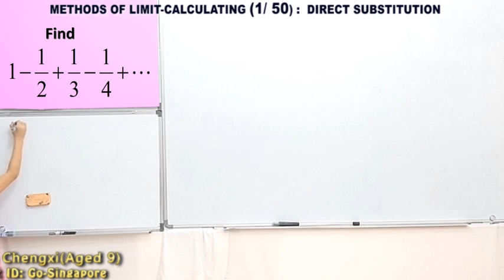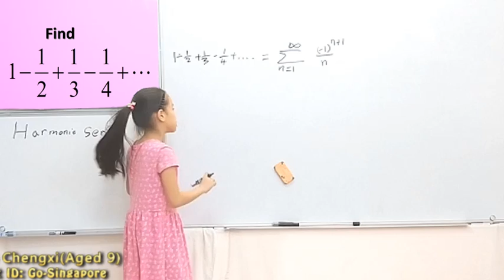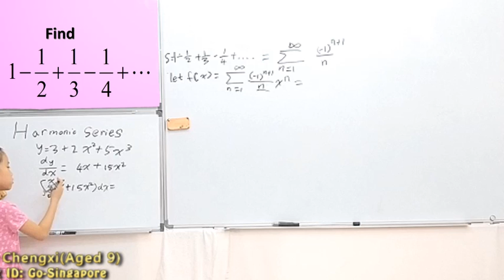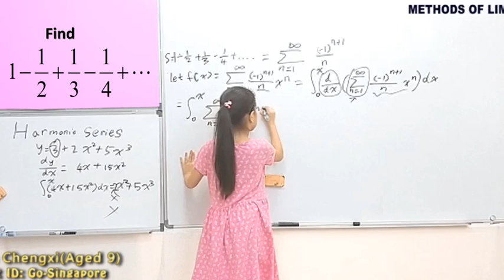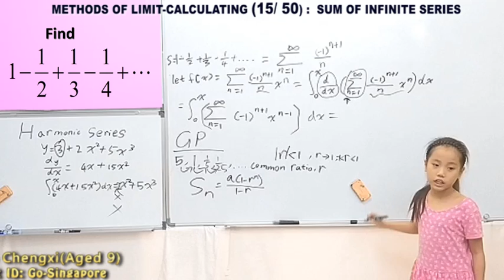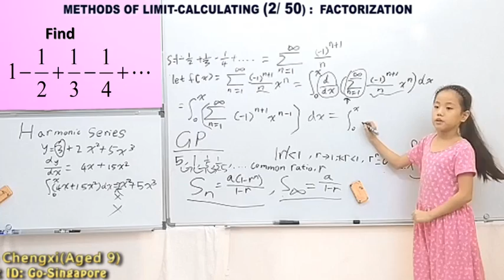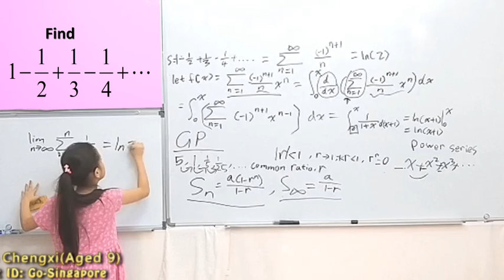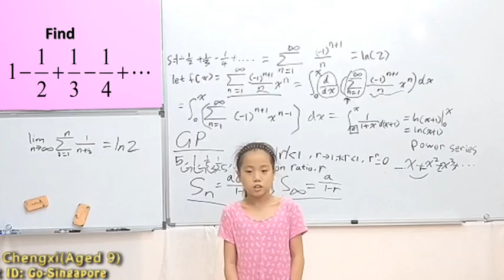Methods OF LIMIT CALCULATING PRESENTED BY GUO CHENGXI (170)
LECTURER:
开讲者：
郭承曦（9岁，育民小学三年级）
Wechat（微信）: Go-Singapore